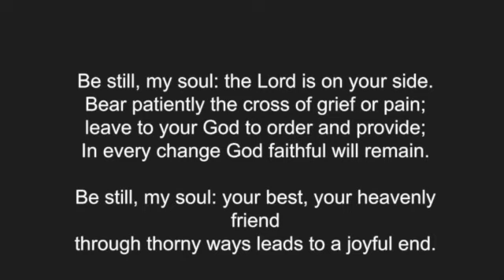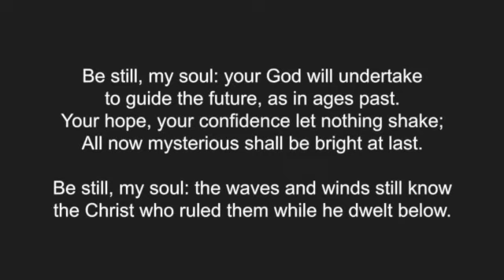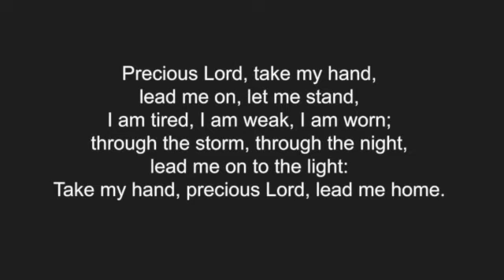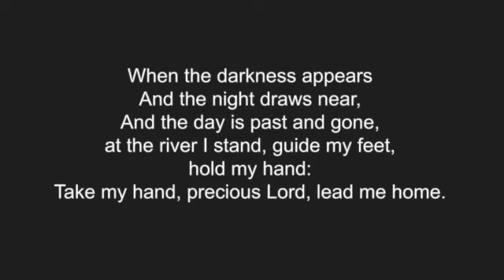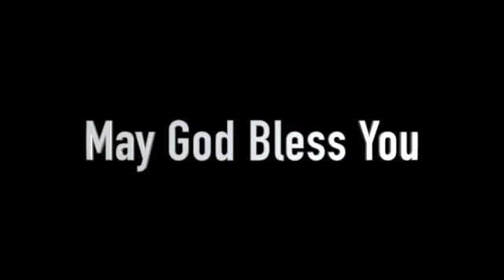February 28 Service SD 480p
This is our service from February 28th.